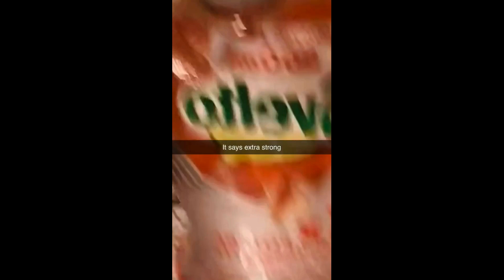if you laugh 12 times, you lose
Our Channel is About:
- Best Dank Memes from TikTok